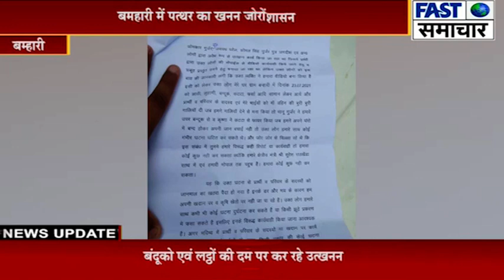बम्हारी /बमहारी में पत्थर का खनन जोरों पर